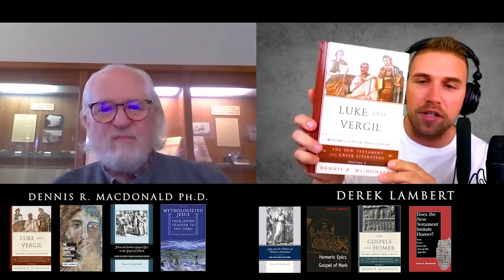Mythologizing Jesus from Jewish teacher to epic hero with Dennis R. Macdonald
Mythologizing Jesus from Jewish Teacher to Epic Hero - Dr. Dennis R. MacDonald

Our culture is well-populated with superheroes: Superman, Wonder Woman, Spider-Man, and more. Superheroes are not a modern invention; in fact, they are prehistoric. The gods and goddesses of the Greeks, for example, walked on water, flew, visited the land of the dead, and lived forever. Ancient Christians told similar stories about Jesus, their primary superhero—he possessed incredible powers of healing, walked on water, rose from the dead, and more. Dennis R. MacDonald shows how the stories told in the Gospels parallel many in Greek and Roman epics with the aim of compelling their readers into life-changing decisions to follow Jesus. MacDonald doesn’t call into question the existence of Jesus but rather asks readers to examine the biblical stories about him through a new, mythological lens.

Dennis R. Macdonald has written many books where he discusses mimesis criticism and shows that the gospel writers borrowed form the epic greek myths to create their Jesus myth.